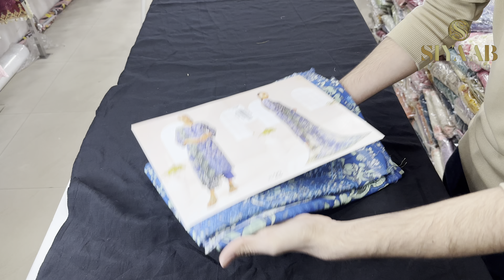Printkari by Nur D-22 exclusively available at Siyaab lawn hub.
Self print lawn chikankari kameez with Chanderi silk dupatta. Printed back & sleeves with dyed lawn trouser.

Now available in all our stores & website.

Siyaab lawn hub is an exclusive lawn suits store based in Jogeshwari & Mohammed ali road in Mumbai & Abids in Hyderabad.

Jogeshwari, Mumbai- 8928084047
Mohammed ali road, Mumbai- 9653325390
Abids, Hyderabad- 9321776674